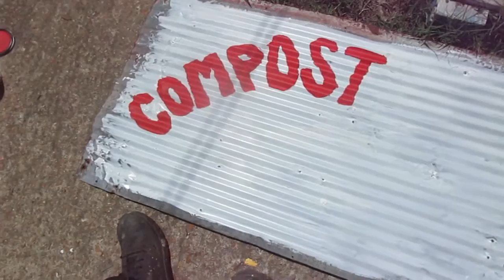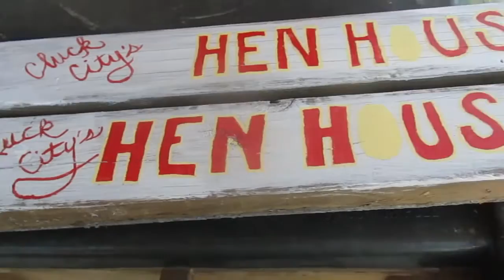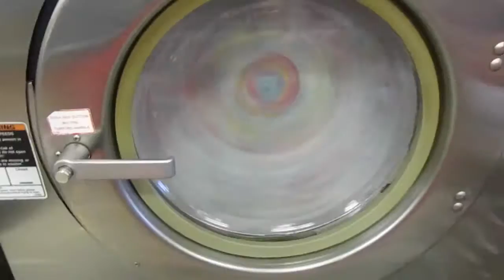Bed Bugs and Beyond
I thought using the title of an Orange Is The New Black episode was appropriate.